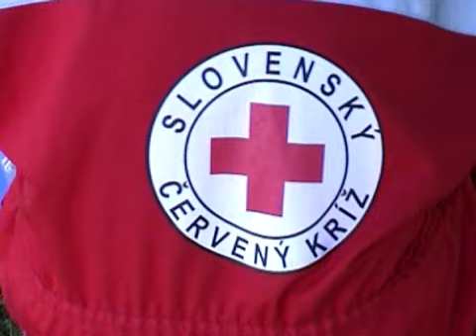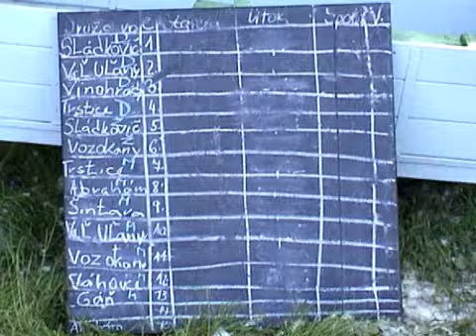120. výročie založenia Hasičského zboru - 120 éves a Tűzoltó Szervezet